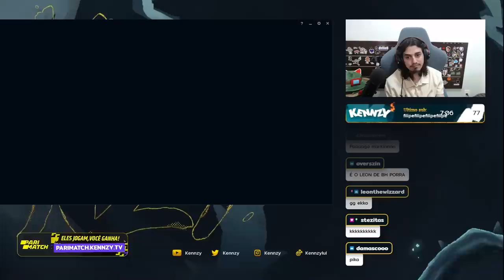NEEKO DESTRUINDO JOGOS NO NOVO META!